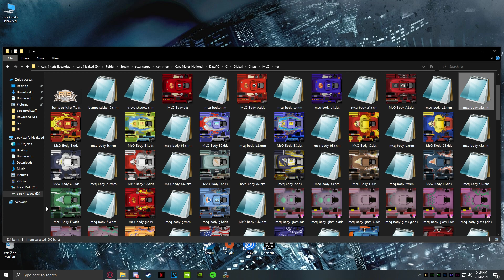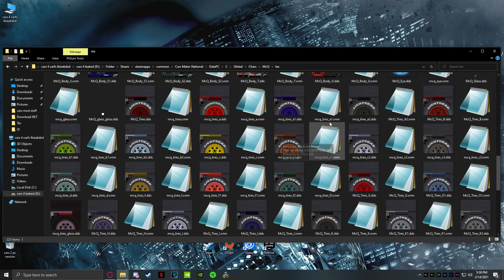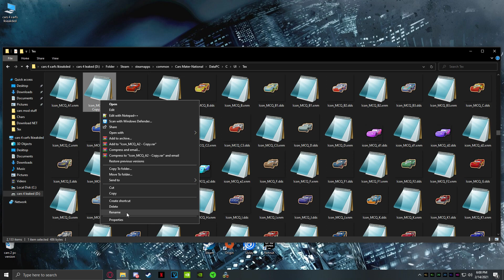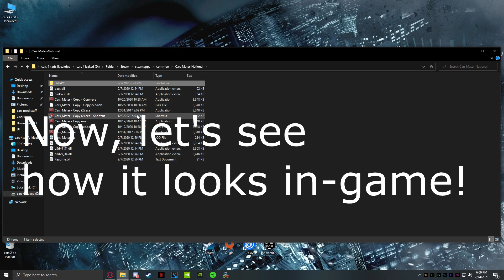Cars Mater-National: Adding new Paint-Jobs Tutorial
There have some people asking on how to add paint-jobs, and while there was a wiki page for it. Most didn't really understand about it and so I decided to make a tutorial on it, I hope this video is understandable because I can't even explain lol.